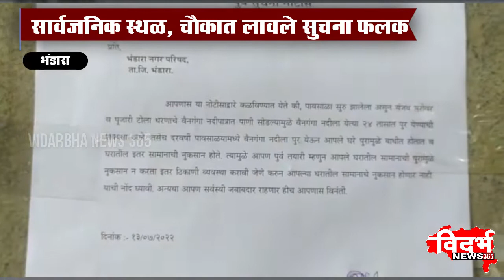BHANDARA | वैनगंगा नदीच्या पाण्यात वाढ,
विदर्भन्यूज365मराठी वैनगंगा नदीच्या पाण्यात वाढ,

माडगीच्या मंदिरात १० भक्तगण अडकले

गोसीखुर्द धरणाचे ३३ दरवाजे दीड मीटर ने उघडले

सार्वजनिक स्थळ, चौकात लावले सुचना फलक

काठावरील नागरिकांना सतर्केचा इशारा- जिल्हाधिकारी कदम